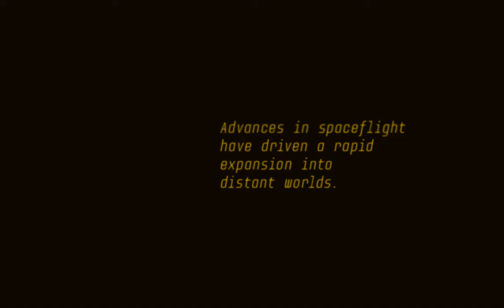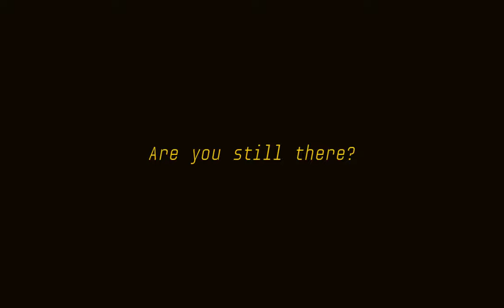Killing Time at Lightspeed: Enhanced Edition Release Trailer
You never know what the last thing you say to someone will be.

On a transport ship leaving earth, a passenger kills time by scrolling through the messages of their social media feed. As the ship leaves and moves further and further away from home, the delay between sending messages and their arrival lengthens.

What feels like minutes on the ship is hours, days, weeks, even years back on Earth. Each refresh of the timeline is a tiny window into the past. What will you do in those precious few moments as the lives of everyone you know pass by?

A critically acclaimed work of interactive fiction, Killing Time at Lightspeed allows players to experience life aboard a spaceship hurtling through lightspeed.

Just how much can you affect other people's lives with your fleeting interactions through social media? And will it be for the better?